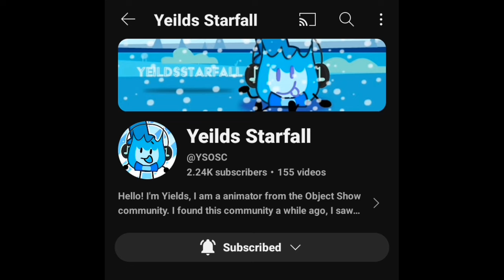Naming All OSC YouTubers! [Part 1]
bfdi bfdia idfb skibidi objectshows osc Object